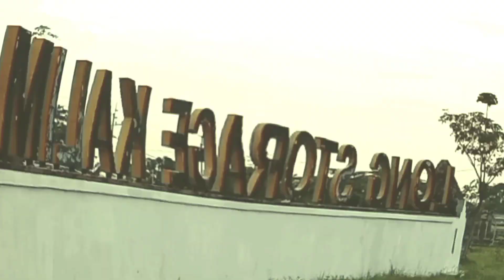Rute Jalan Menuju LONG STORAGE KALIMATI // Tarik-Sidoarjo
Rute Jalan Menuju Long storage kalimati di tarik sidoarjo ini saya persembahkan untuk teman-teman agar teman teman mudah menemukan persisnya lokasi waduk kalimati tarik ini,sekaligus untuk teman-teman lebih mengenal jalan daerah mojosari ke arah krian ini.
Untuk teman-teman banyak video persembahan dari saya yang bisa teman-teman tonton,mulai dari review wisata,review tempat nongkrong juga rute nya sekalian.